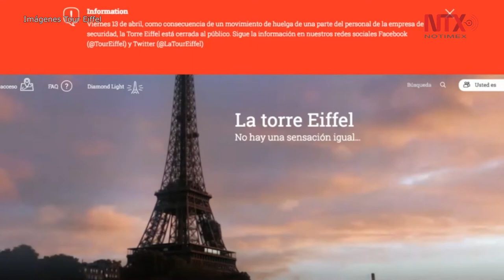Torre Eiffel cierra por huelga de agentes de seguridad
La Torre Eiffel, el monumento más emblemático de la capital francesa que recibe 25 mil visitantes diarios en promedio, cerró hoy sus accesos de manera indefinida por una huelga de sus agentes de seguridad, anunció la dirección del monumento.